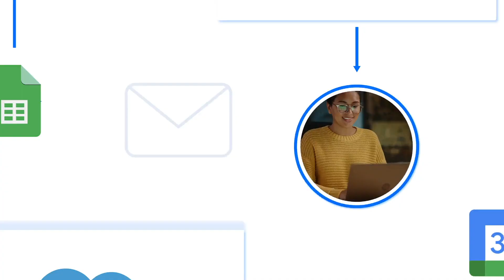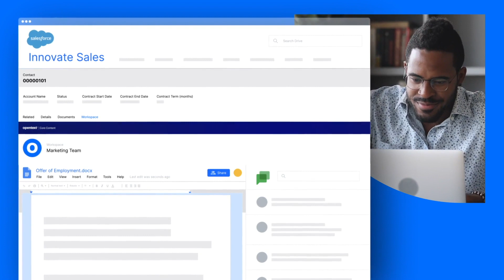Master modern work with Google Workspace and OpenText™ Core Content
To master modern work, organizations need the information management tools to create a digital workplace that contends with hybrid work and changing regulations while delivering exceptional employee experiences. Watch this video to see how OpenText™ Core Content Integrated with Google Workspace fuels business processes and enables seamless collaboration.
Learn more about OpenText Core Content integrated with Google Workspace